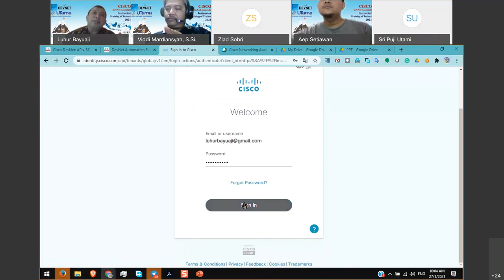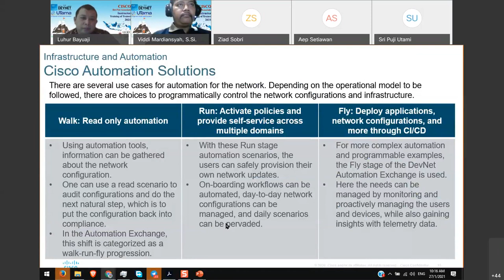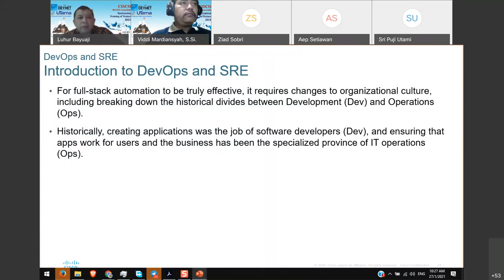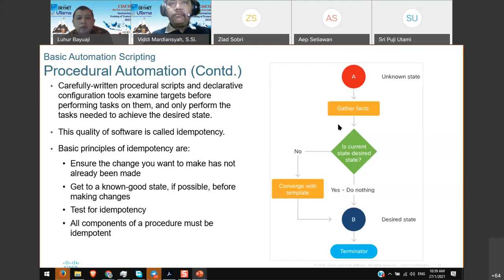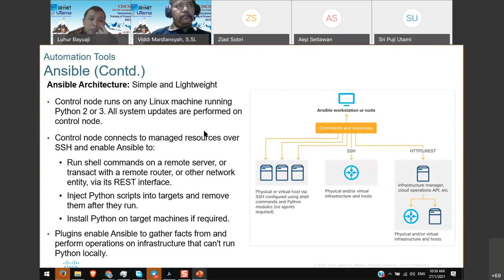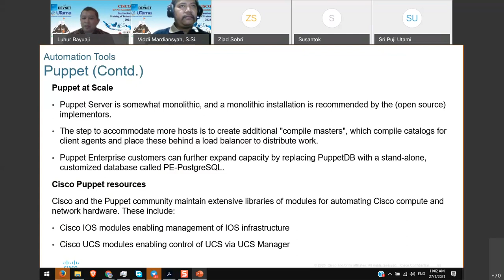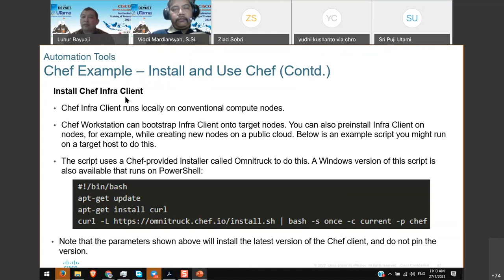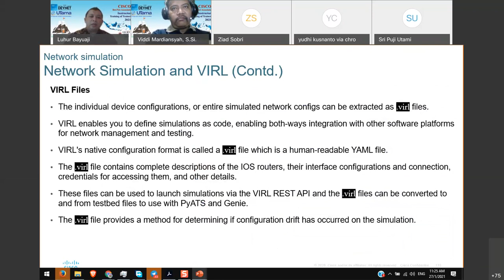Recording Session - Modul 7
CISCO DevNet Associate 2021
Training of Trainer

Module 6

Lecturer By. DR. Luhur Bayuaji

Uploaded By. Viddi Mardiansyah, Widyatama University
Grant By CISCO Networking Academy